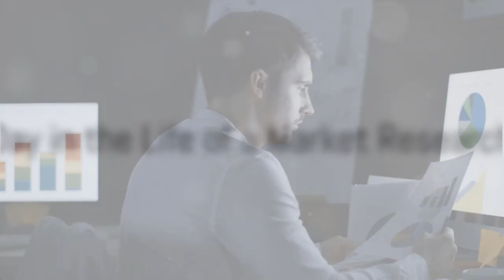Market Researcher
Welcome to SkillsPassport - Your Gateway to Career Success!

🔑 Why Choose SkillsPassport?

Gain a deeper understanding of your career options.
Navigate educational choices with confidence.
Access valuable resources for personal and professional growth.
Stay ahead in today's competitive job market.
🌍 Explore the 'World of Work' with us:

Discover exciting career paths.
Learn about emerging industries and trends.
Stay informed about the skills employers value most.
At SkillsPassport, we're dedicated to equipping you with the knowledge and tools you need to succeed in your chosen career. Our videos provide clear, actionable advice backed by experts in the field.

Join us on this journey of exploration and growth. Don't miss out on the opportunity to shape your future. 💼✨